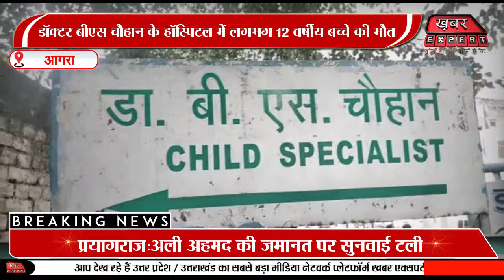आगरा के डॉक्टर बीएस चौहान के हॉस्पिटल में लगभग 12 वर्षीय बच्चे की मौत ...